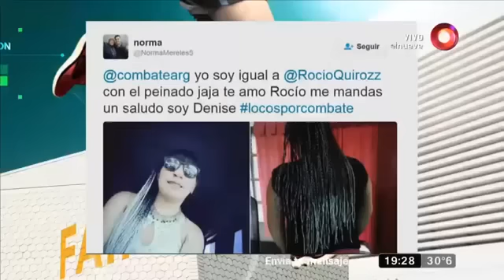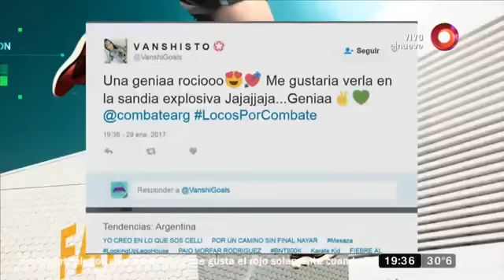Rocio Qurioz en vivo en Combate - 29/01/2017